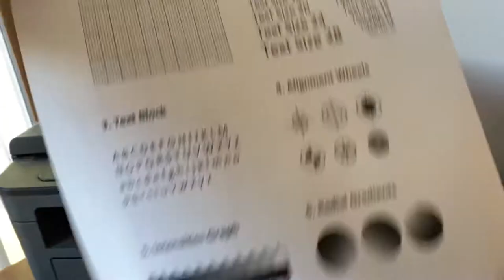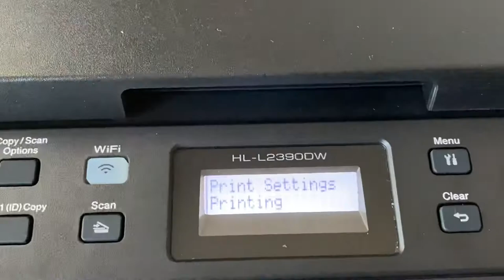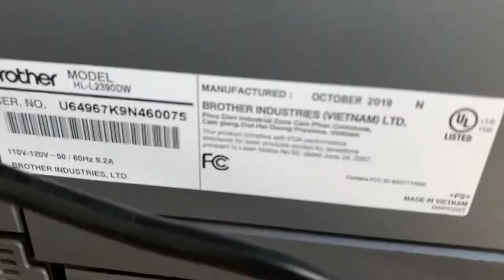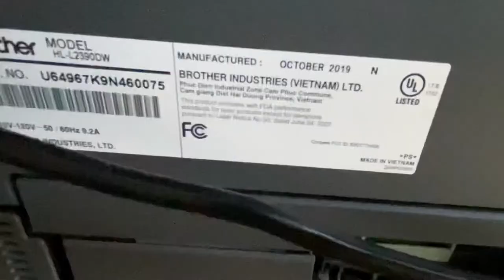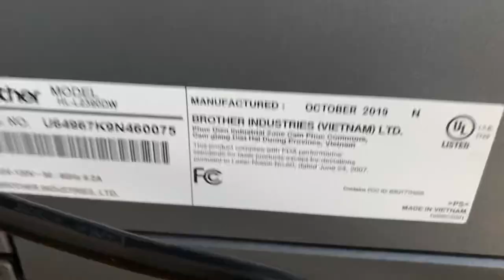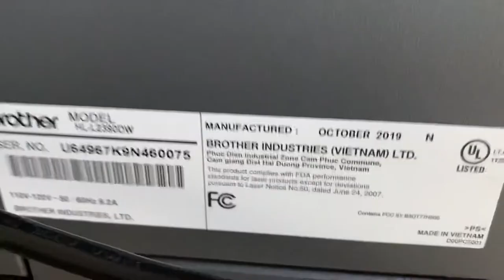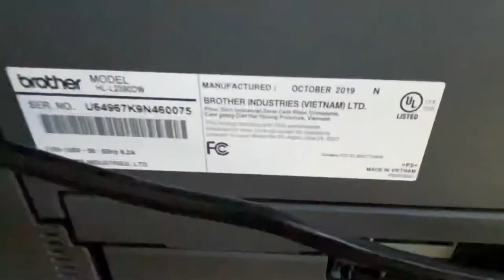Brother HL-L2390DW Compact Monochrome Laser Printer, Excellent-New Toner